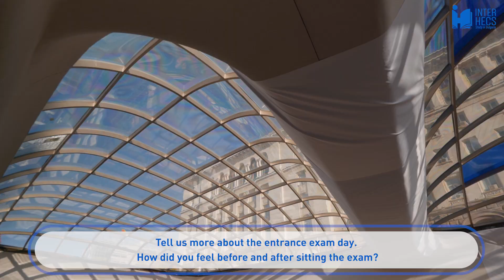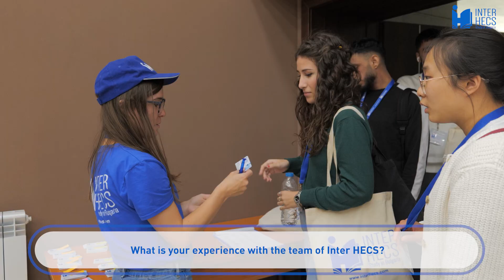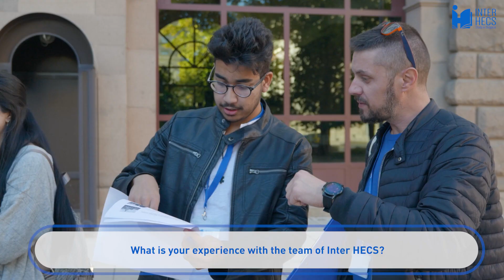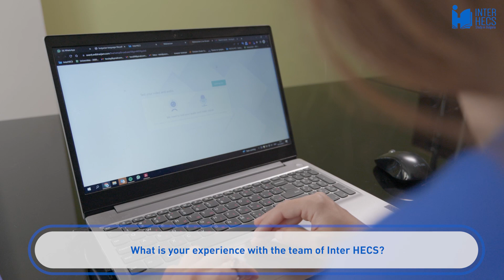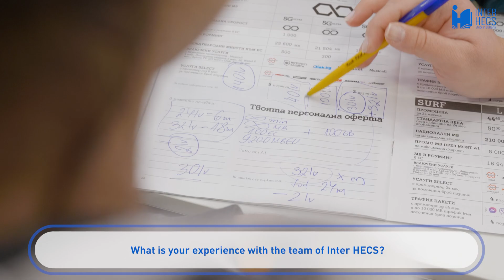Sofia Medical University - 2022 Entrance Exam & Experience with Inter HECS | Study in Bulgaria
First-year students at Sofia Medical University share their experiences with the team of Inter HECS and siting the entrance exam in Biology and Chemistry for admission in 2022. Learn more about life in Bulgaria and apply for university admission in Bulgaria

0:00 Introduction
0:44 When should one start preparing for the exam? How did you go about it?
5:08 Tell us more about the entrance exam day. How did you feel before and after sitting the exam?
7:17 What was the exam format like and how did you get the exam results?
8:34 Do you have any tips for future students who need to pass the entrance exam?
10:09 What is your experience with the team of Inter HECS?